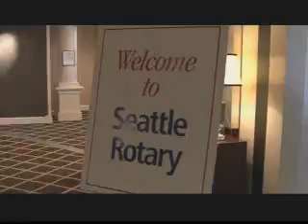Rotary Luncheon September 23rd 2009 Dr. Martha Kanter of the U.S. Department of Education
Today's guest speaker is Dr. Martha Kanter, Under Secretary, U.S. Department of Education